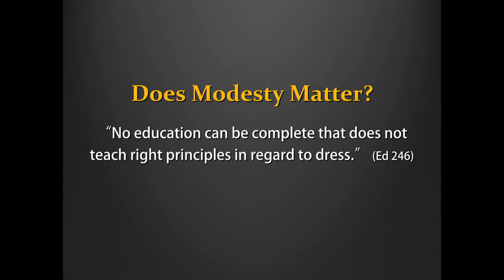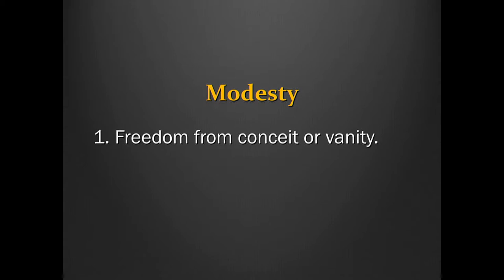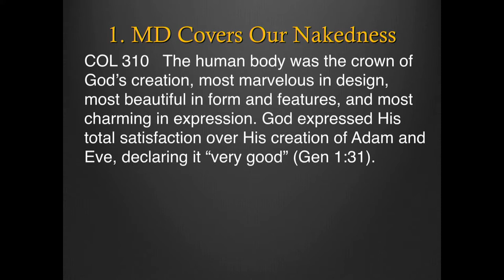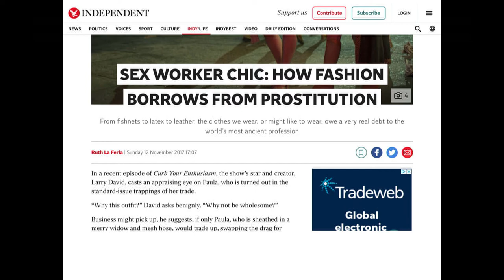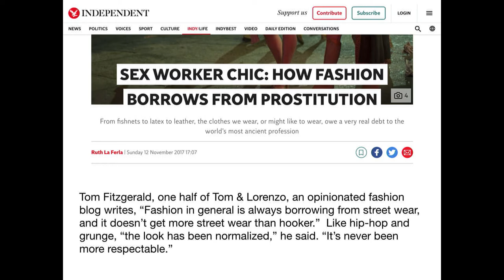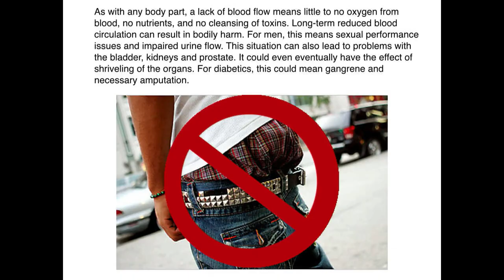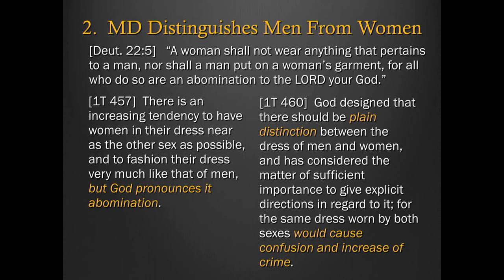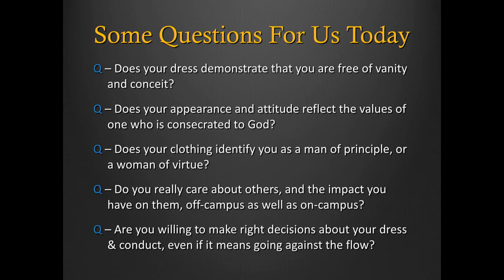2020-10-14 Assembly with Pr. Samuel Soler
Ouachita Hill presents Assembly with Pr. Samuel Soler